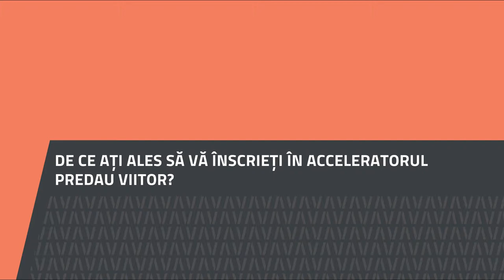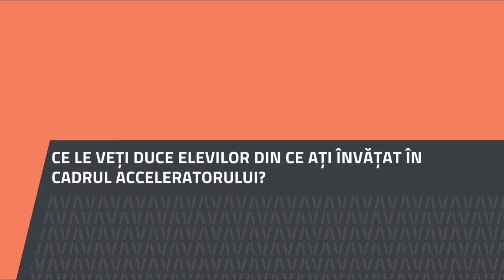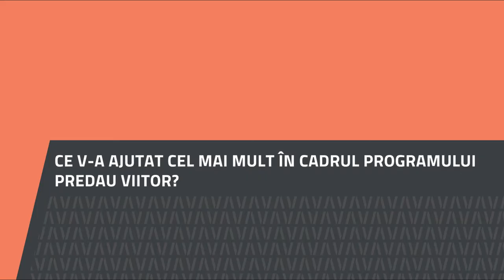Rodica Badea, Colegiul Național Ion Minulescu Slatina, Olt